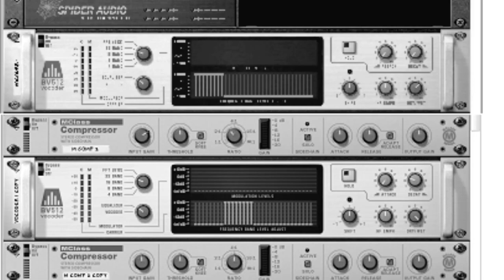Comtess Miroir - Haight Ashbury (Omara Remix)